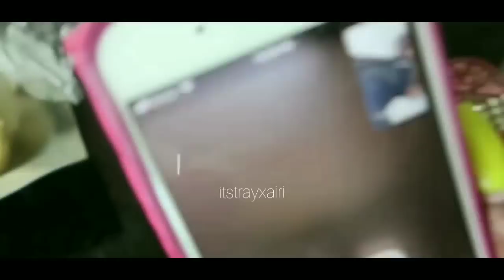Airi & Tray - I'm Yours 🥺❤️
😍😍😍 Airi is his & Tray is hers ❤️🔒💯

Song: Justine Skye - I'm Yours